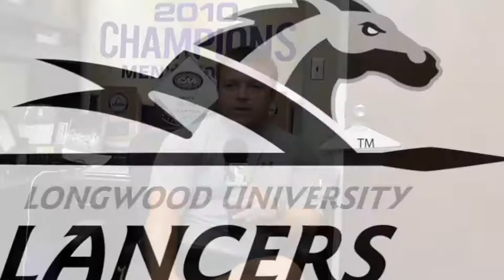Men's Soccer Camp Preview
TribeAthletics.com caught up with head coach Chris Norris and senior captain Michael Teiman to discuss the beginning of training camp.